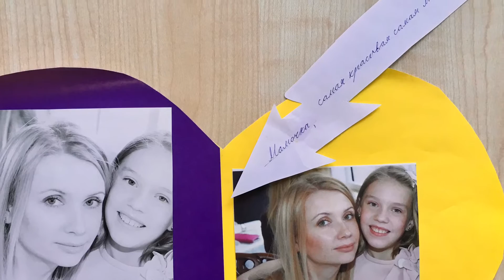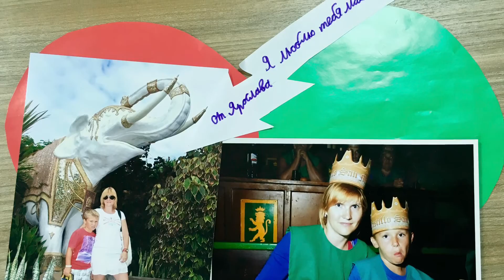Поздравление 4Б с Днем матери